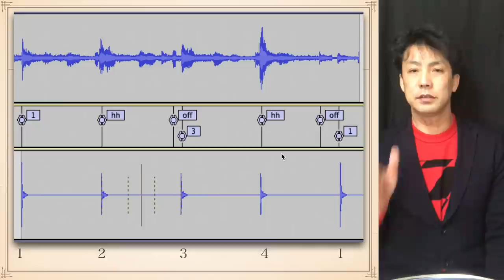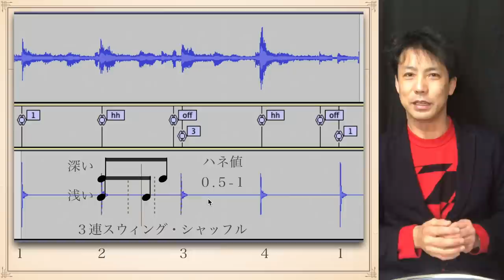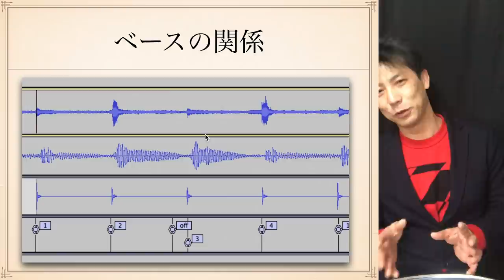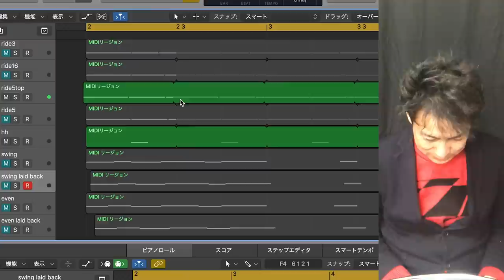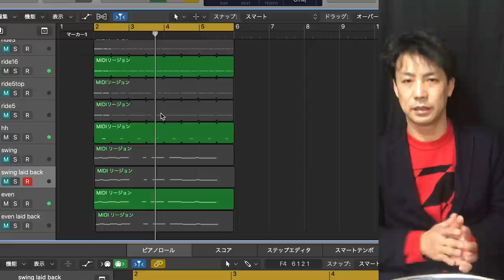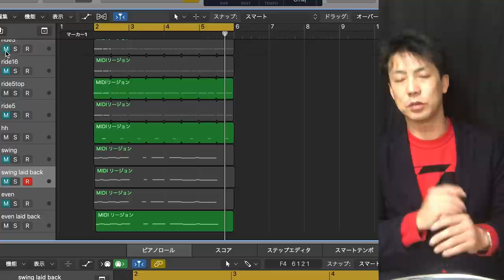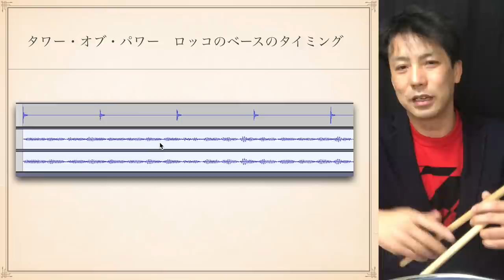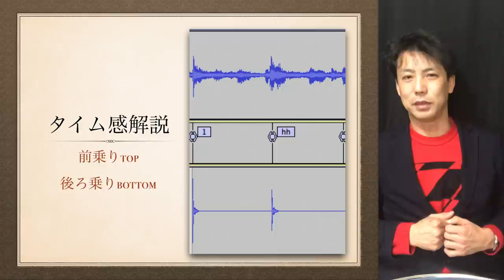はねるリズム リズムの浅い深い リズムの前乗り 後ろ乗り って何？【リズムの法則】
音楽でよくきく　この言葉わかりますか？
前乗り　後ろ乗り
スイングしてる　ハネる

抽象的なこの言葉を
図解解説！！

タワー・オブ・パワーのハネるイーブン１６分の解説もしてみました

【参考著書】
ジャズの「ノリ」を科学する

【参考動画】
レガートのハネ値

【リズムの法則】
はねるリズム　リズムの浅い深い　リズムの前乗り 後ろ乗り　って何？